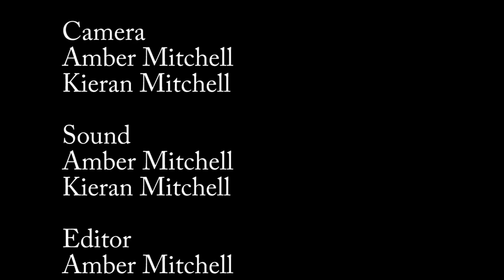Amber - Screen Life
A 3-5 minute documentary about the lives/interests of the 1st year Extended Diploma Media students. The Screen Life project is the the first moving image assignment they complete whilst on the Extended Diploma course. Amber talks about her cycling hobby, and shows just how dangerous cycling can be!